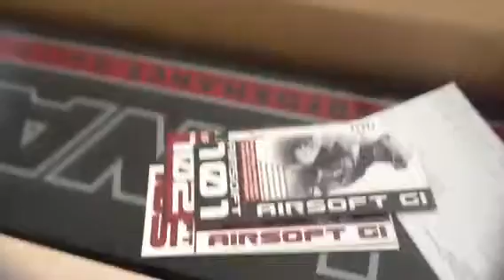AirsoftGi unboxing!!!!!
My new primary :)